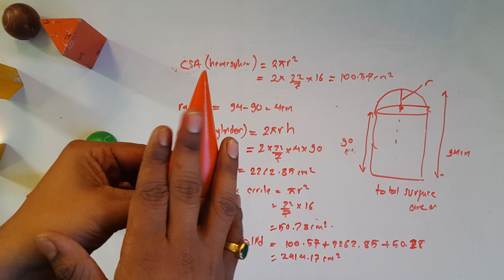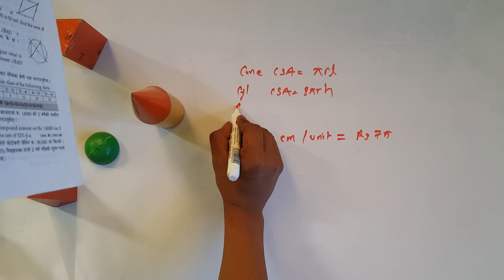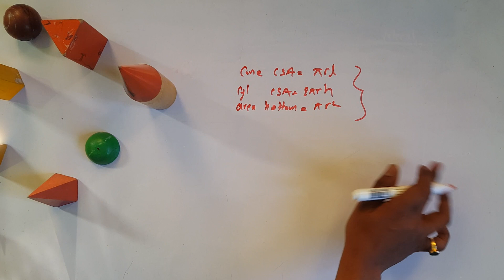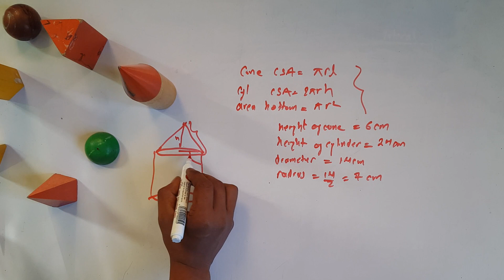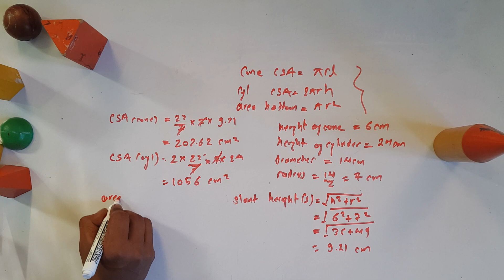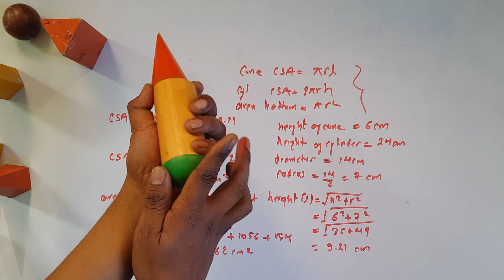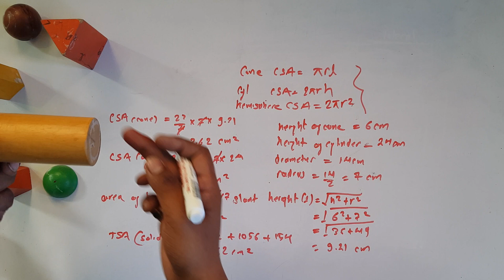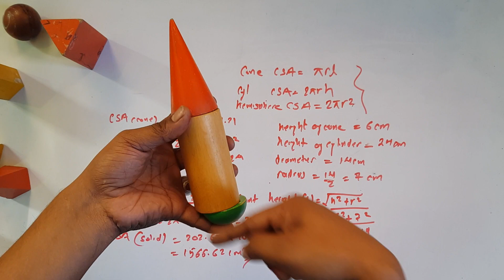Total Surface Area of combined solid || SEE Class 10 C Maths || Day 7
Find the Toal Surface Area of combined solid i.e. Cone, Hemisphere and Cylinder.